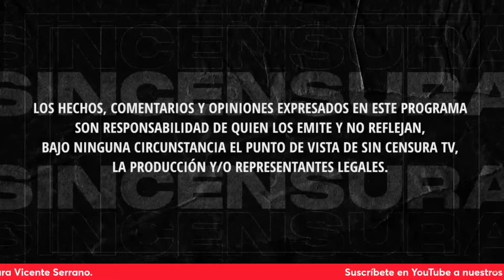ANALIZAN COMPARATIVO DE SEGOB SOBRE SISTEMA DE PENSIONES DE 1973 Y NUEVA LEY, EN LA VOZ DEL PUEBLO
José Antonio Colorado analiza el comparativo que días atrás hiciera la secretaria de Gobernación Luisa María Alcalde sobre el sistema de pensiones de 1973 y la nueva ley. Usted también puede grabar su mensaje y enviarlo a La Voz del Pueblo ¡Su opinión es la más importante! Mándenos sus videos en formato horizontal (no en vertical) por WhatsApp al 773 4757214 (desde México al 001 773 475, 7214). No olvide decir su nombre y desde dónde nos ve.